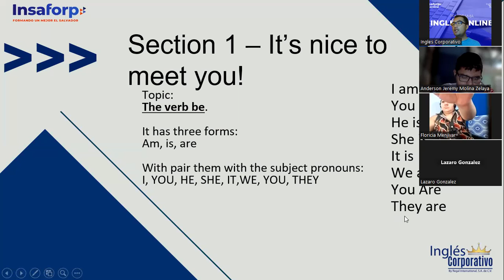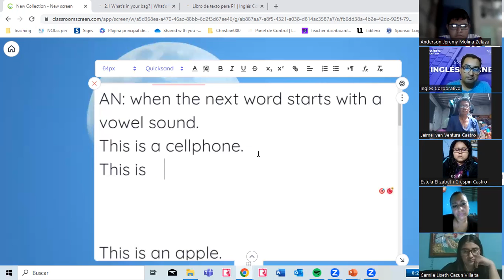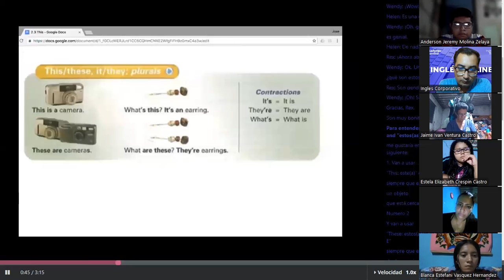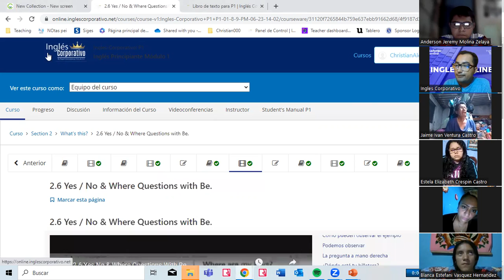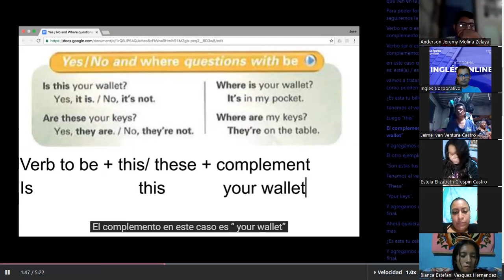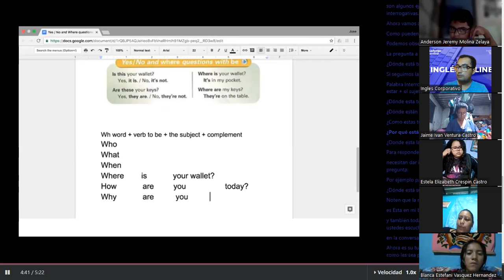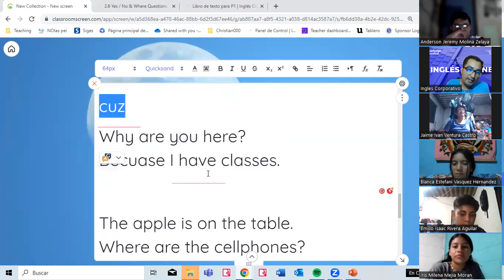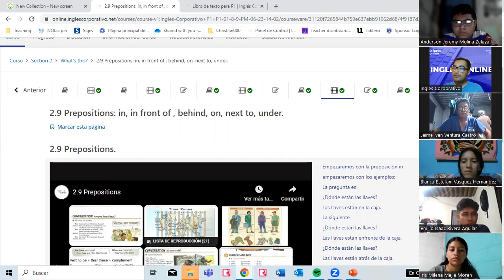04 -22-06-2023- FI-REGAL-29 - VALLADARES- This/These- Yes/no & where questions- prepositions